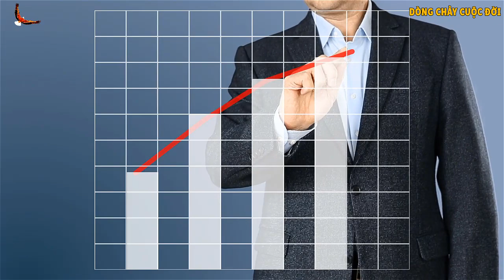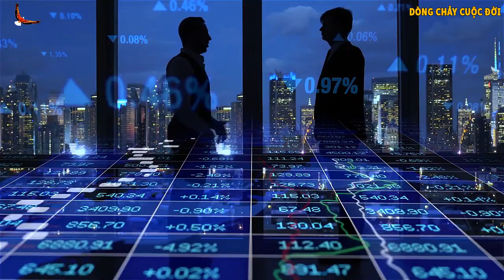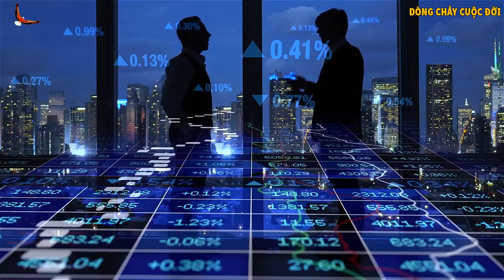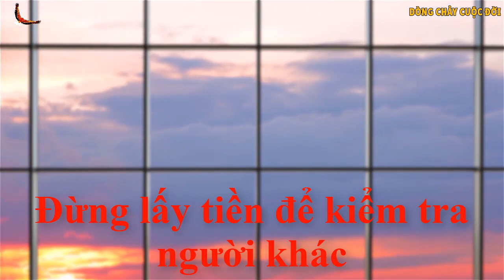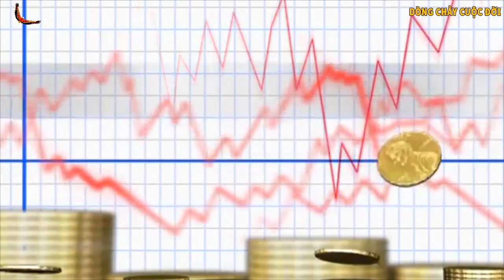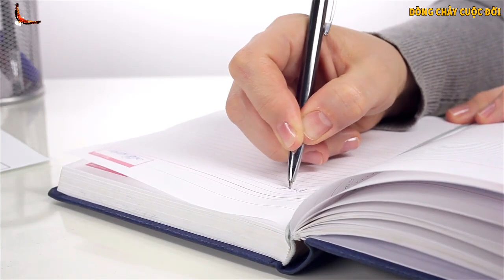6 Điều về TIỀN bạn phải KHẮC CỐT GHI TÂM suốt cả Cuộc đời - DCCĐ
Danh mục
Mọi người và Blog
Giấy phép
Giấy phép chuẩn của YouTube
Danh mục